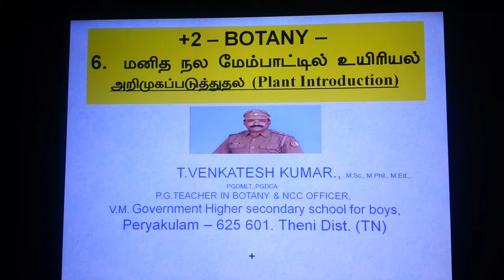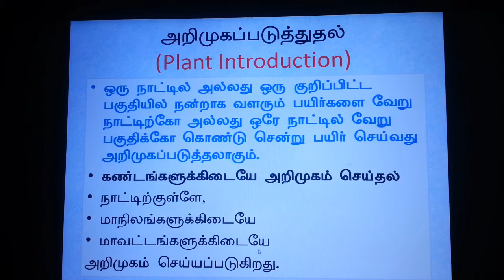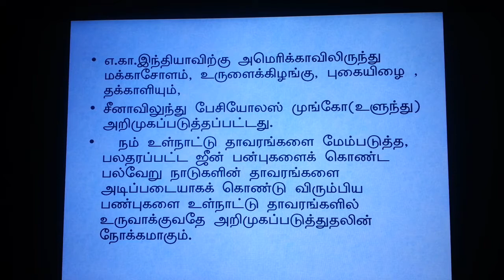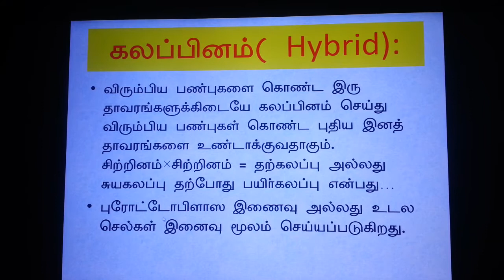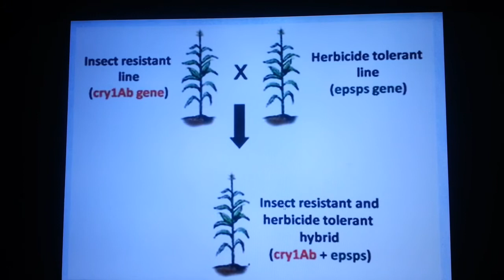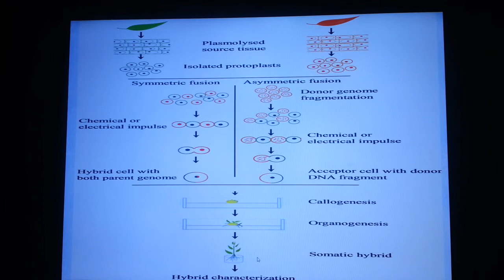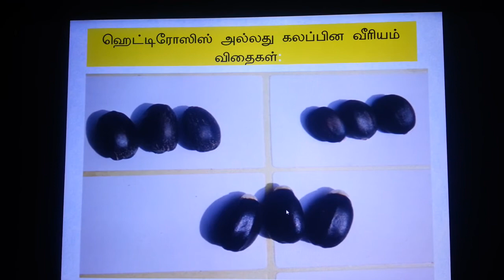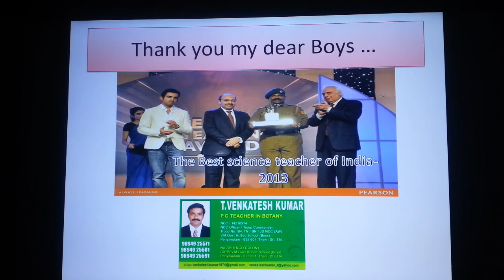+2 Botany - 6. Biology in human Welfare (part 3)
தாவர பயிர் பெருக்கம் - தாவர அறிமுக படுத்துதல் - கலப்பு செய்தல் - கலப்பின வீரியம்